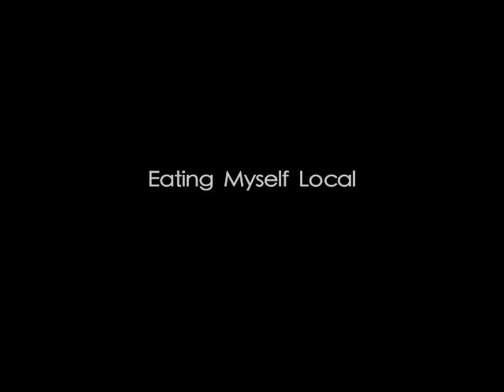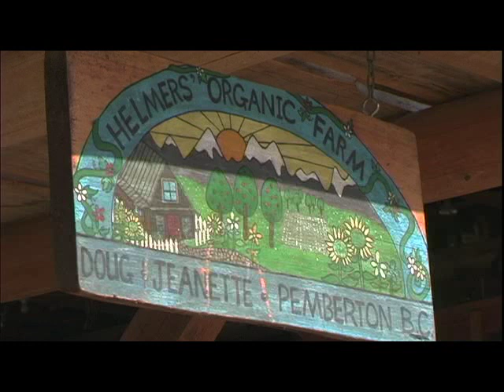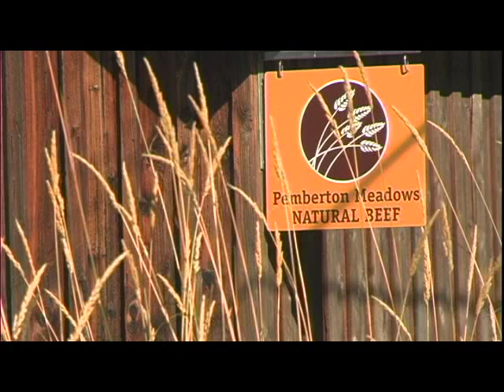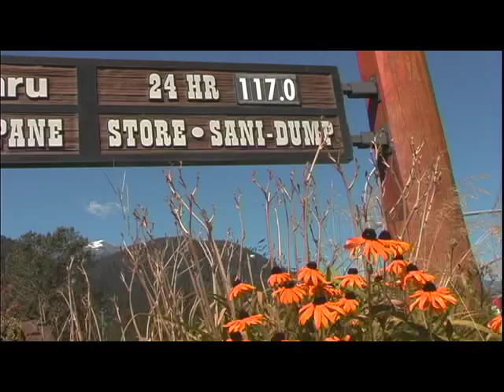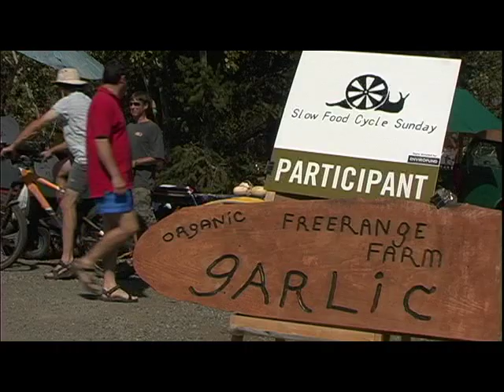Eating Myself Local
The future of food is local.